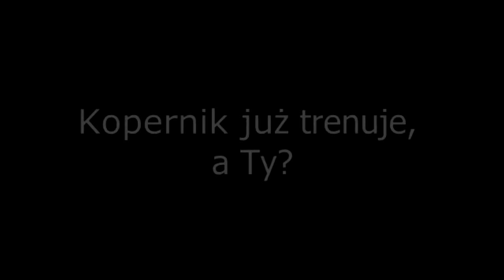Trailer szkolnych rozgrywek sportowych - Koper League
Pierwsze przygotowania do Koper League już rozpoczęte! A wy już gotowi? :D

Zapraszamy na oficjalną stronę!